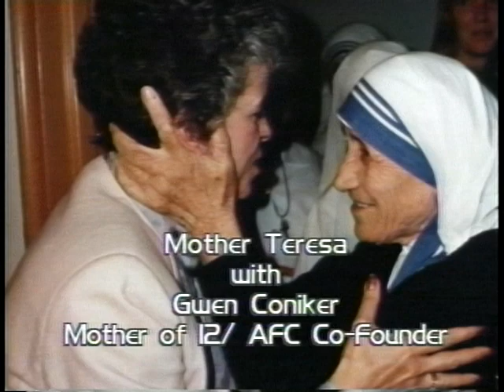Alone with God Director of Our Life Pt 1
Join Francis Cardinal Arinze as he discusses his book Alone with God. The book reflects the Cardinal's deep spirituality, rooted in Sacred Scripture and Church tradition. Using examples from everyday life, Cardinal Arinze shows how the Mass, the sacraments, prayer and the practice of virtue can lead us to a heavenly reward.